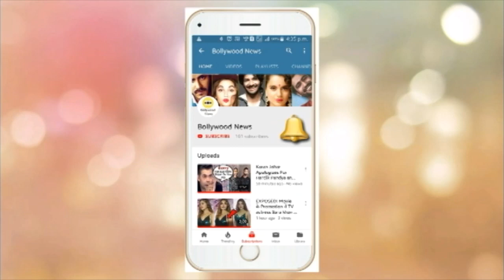Akshay Kumar SH0CKING Behavior Towards A Female Fan At Mission Mangal Movie Promotions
Akshay Kumar Sweet Gesture Towards A Female Fan At Mission Mangal Movie Promotions